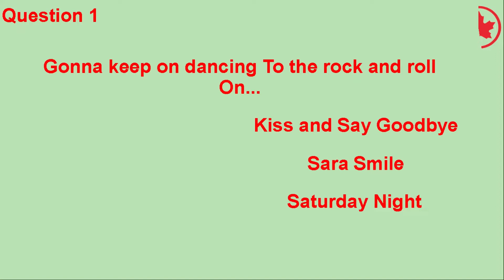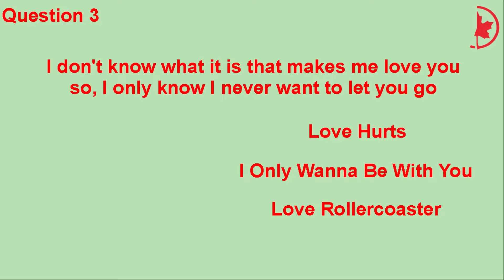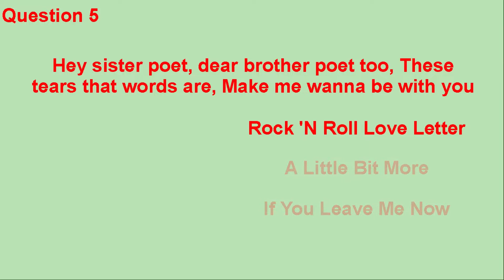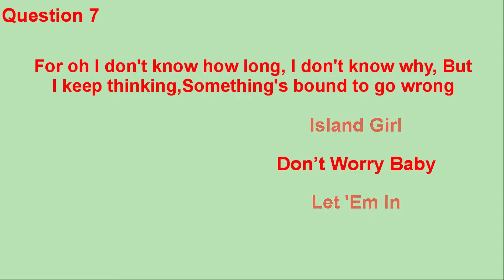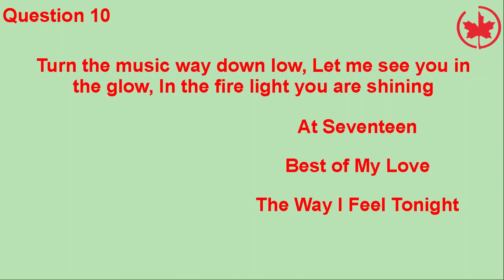BAY CITY ROLLERS MUSIC QUIZ WITH VIDEO CLIPS - Can you name Bay City Rollers songs from the lyrics?